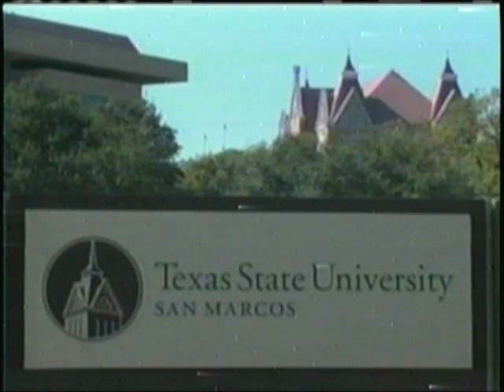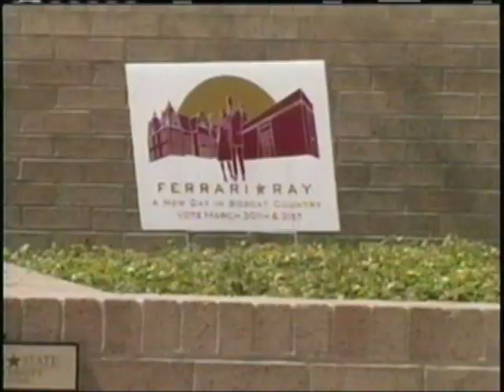Bobcat Update - March 18, 2010